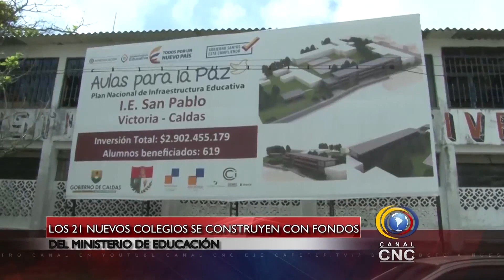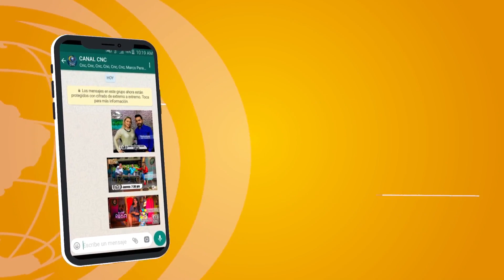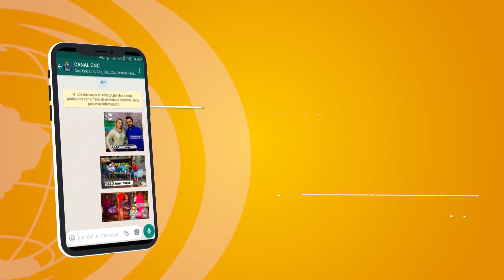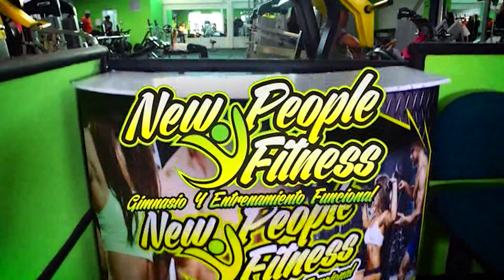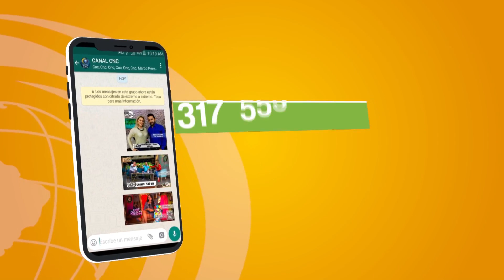CNC NOTICIAS MIÉRCOLES 02 DE ENERO DE 2019